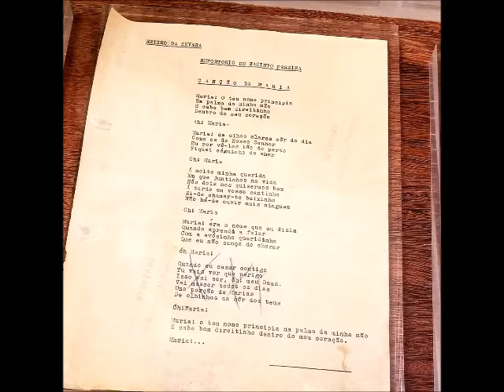Elliott Smith Dead Combo Mash-Up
Music is not mine, but a crude mobile phone voice recorder mash-up of a sampling of music by Portuguese Folk musical band Dead Combo (“Esse Olhar Que Era Só Teu”/”That Look That Was Only Yours”) and American singer Elliott Smith (“Kiwi Maddog 20/20”) set to images taken by me from locations in Lisbon, Portugal and Southern California, USA.